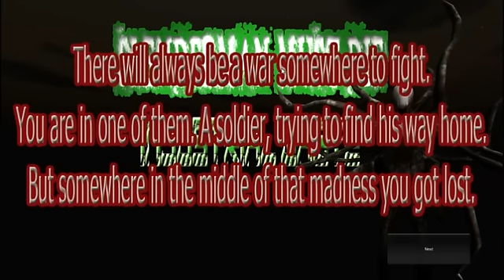Slenderman Must Die: Chapter 6 - Industrial Waste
Help Poison Games work more efficiently, check this Thanks

Can you escape from a Industrial Waste Area ?
There’s a Slender Man hidden in the darkness.
You must fight him to survive!